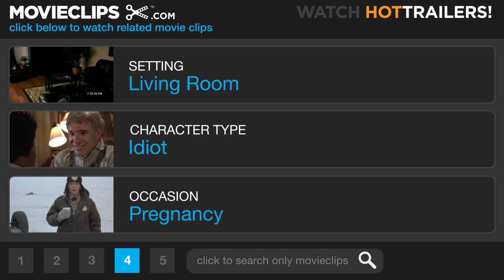Citizen Ruth (9/12) Movie CLIP - A Check for $15,000 (1996) HD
CLIP DESCRIPTION:
Ruth (Laura Dern) freaks out when Dr. Rollins (Kenneth Mars) offers her $15,000 to have her baby.

FILM DESCRIPTION:
The divisive issue of abortion is at the center of Citizen Ruth, a political satire that attempts to subject both pro-choice and pro-life forces to equal ridicule. Laura Dern portrays Ruth Stoops, an irresponsible, unemployed woman who's addicted to inhaling household chemicals and has becomes pregnant, for the fifth time. After she is arrested for substance abuse, the judge offers to lessen her sentence if Ruth chooses to abort her child. Ruth agrees, but that night she encounters a group of pro-life activists. They take her under their wing, promising to help her, while secretly planning to make her case public as a symbol for the pro-life movement . When Ruth discovers the deception, she takes refuge with a pro-choice group, sparking a media frenzy. Yet Ruth soon finds her new friends are also only interested in her value as a media icon. Realizing she has been used as a pawn in the abortion rights battle, the apolitical Ruth turns the tables, offering to join whoever will give her the best deal. What results is a frantic, comedic session of wheeling-dealing which argues that activists on both sides have become more concerned with waging political warfare than helping women.

CREDITS:
Cast: M.C. Gainey, Kenneth Mars, Kurtwood Smith, Caveh Zahedi, Laura Dern, Swoosie Kurtz, Kelly Preston
Director: Alexander Payne
Producers: Cathy Konrad, Andrew Stone, Cary Woods, Michael Zimbrich
Screenwriters: Alexander Payne, Jim Taylor